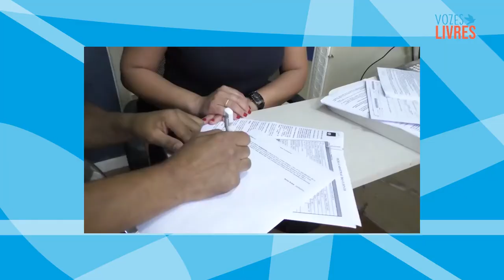6° Episódio - Vozes Livres - Banco do Povo Microcrédito Solidário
No sexto episódio do VOZES LIVRES, o convidado Fábio Maschio irá discutir o conceito de microcrédito, como um dos ramos das finanças solidárias. O ponto de partida é sua experiência desenvolvida no Banco do Povo Crédito Solidário.